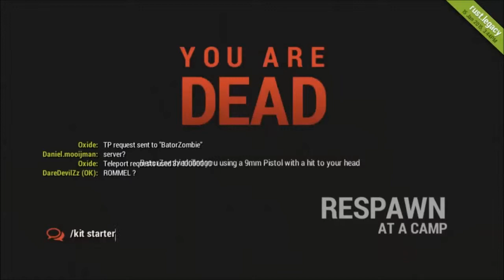RUST★ «S2E09» - [GERMAN/HD] - Feuergefechte und Grundsteinlegung im Outback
LET´S PLAY RUST 2. STAFFEL [DEUTSCH]
KOMMENTIERT VON Steve, Niko, Marc (2015)
▼▼▼Ab in die Beschreibung▼▼▼

✔Alle Folgen von RUST 2. STAFFEL sehen

«SPIELBESCHREIBUNG»
RUST ist ein Survival Action Spiel. Such dir ein Sicheres Plätzchen und bau dir deine eigene Sichere Basis auf. Farme Tiere. Loote Gebäude und Töte Mitspieler. Hauptaufgabe ist: Farme Holz Stein und Eisen um deine Basis zu verbessern.